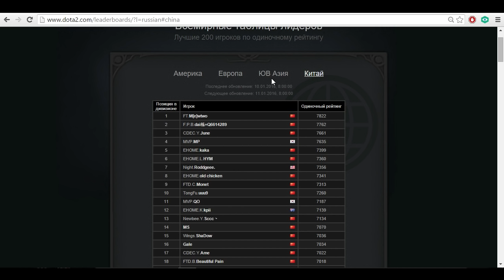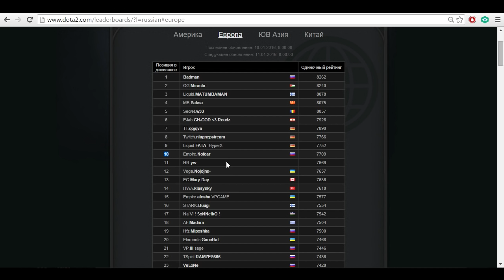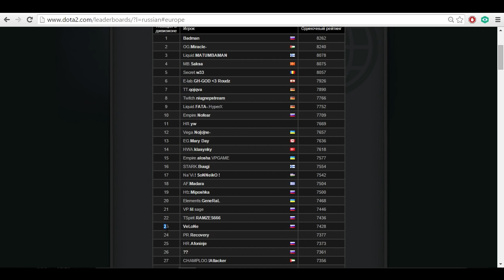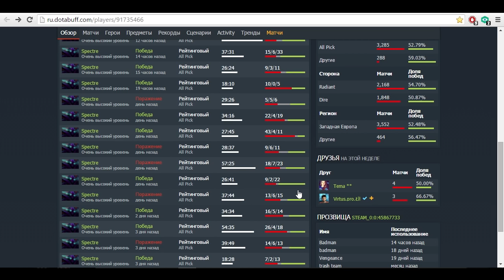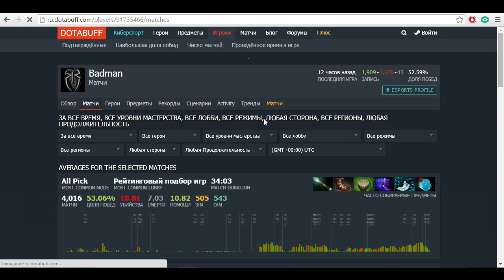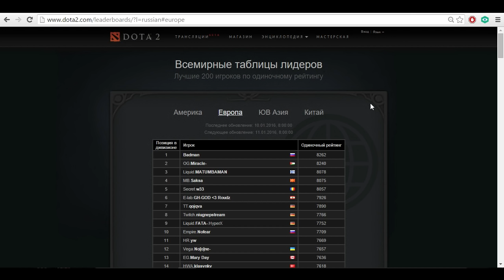Dota 2 Про самый большой рейтинг и СНГ игроков